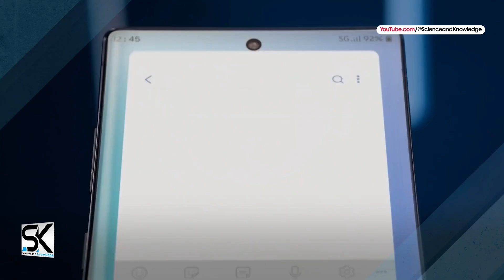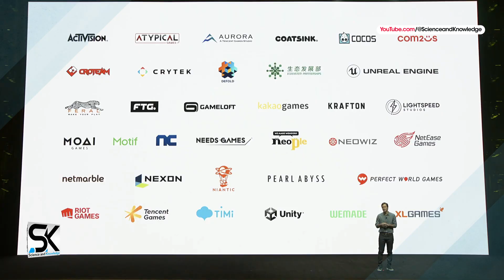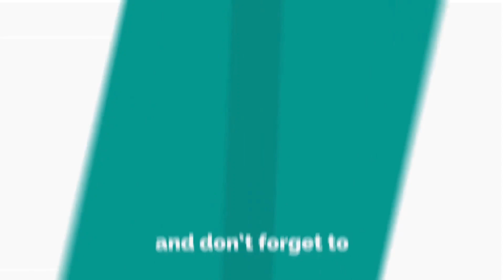Samsung Galaxy S24 Ultra - NEW RECORD IN SAMSUNG'S HISTORY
Finally, another big upgrade in the new upcoming Samsung Galaxy S24 Ultra 5G 2023 flagship smartphone. ◄ According to the news, the new Samsung Galaxy S24 Ultra can take an important step to be faster. The Samsung Galaxy S23 barely had time to breathe on the market, and there is already talk of their successors. More precisely, in the last few hours there have been rumors about the future Galaxy S24 Ultra. Yes, According to the latest news, Samsung's future smartphone Galaxy S24 Ultra would have a refresh rate of 144 Hz. 144Hz refresh rate could be a reality on the Samsung Galaxy S24 Ultra. Thanks!

SAK - SAK99